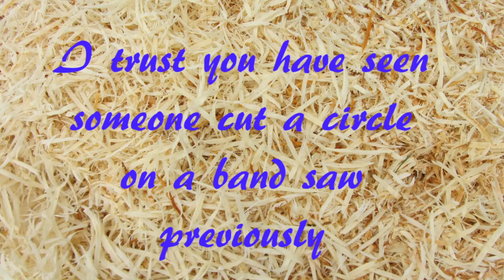Dressing Up A Plain Small Mouth Bowl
This project is a simple one. I had a block of wood laying around my shop. I think it came from the club wood raffle. It looked rather plain without a lot of figure. Perfect for a dyed bowl.

But why turn a normal bowl when I can turn one that is unique, totally useless, but pretty. So how about a small hollow, small base, very wide brim. The offset was to dye the wide brim surface.

The dye is alcohol based applied with a Richison Atomizer. My bowl is 7 inches by 2 inches finished with rattle can lacquer.

Music: Traumerei by Shumann performed by Becky Schlappi. Used with permission.